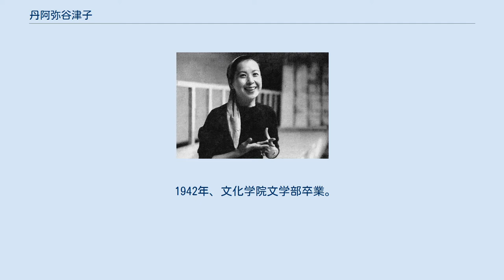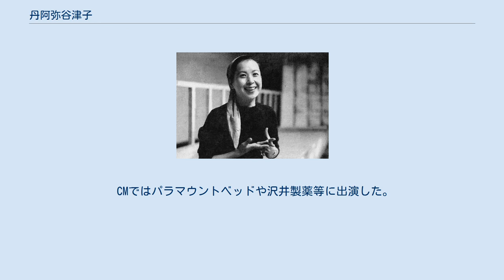丹阿弥谷津子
丹阿弥 谷津子（たんあみ やつこ、1924年6月25日 - ）は、日本の女優。
東京市本所区両国（現・東京都墨田区両国）出身。
本名：金子 谷津子。
身長157cm、血液型はO型。
村上事務所所属。
父は日本画家の丹阿弥岩吉、妹はメゾチント作家の丹阿弥丹波子。
夫は金子信雄。
 1937年に東京高等師範学校附属小学校（現・筑波大学附属小学校）卒業。
東京都立豊島高等学校卒。
 1942年、文化学院文学部卒業。
1942年文学座研究生となる。
同年「富島松五郎伝」で初舞台。
1945年新劇合同公演「桜の園」のアーニャ役で注目され、以後「シラノ」のロクサーヌ、「マリウス」のファニーなど美貌と演技をかね備えた女優としての地位を確立。
 『アサヒグラフ』 1951年11月21日号 朝日新聞社 『毎日クラブ』 1954年11月17日号 1954年3月24日、カンヌ国際映画祭出席のためフランスへ出発。
 1964年、喜びの琴事件により文学座を脱退した三島由紀夫らと「劇団NLT」を結成、翌年、『サド侯爵夫人』で主人公を演じた。
1966年に退団、金子と新たに「新演劇人クラブ・マールイ」を結成した。
 1967年、「女優の愛と死」で芸術祭賞奨励賞を受賞。
2000年、第10回日本映画批評家大賞功労賞。
 テレビドラマでは連続テレビ小説に主人公の祖母役で多く出演した。
 CMではパラマウントベッドや沢井製薬等に出演した。
 父の丹阿彌岩吉（1901－1992）は横山大観に師事した東京出身の画家。
 母のとみゑは兵庫県氷上町（現・丹波市）出身の桐塑人形作家。
 妹の丹阿弥丹波子（たんあみ にわこ、1927-）は文化学院に進学後銅版画家となった。
 一家は豊島区長崎のアトリエ村（1931年から建てられた美術学生向けのアトリエ付借家群）で暮らした。